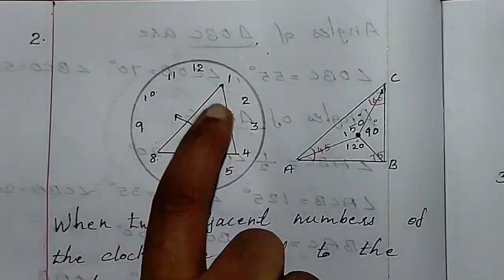SSLC Maths / Unit 2/ Exercise 2